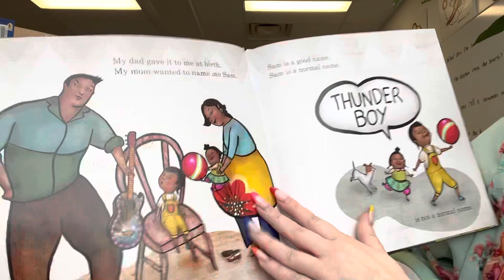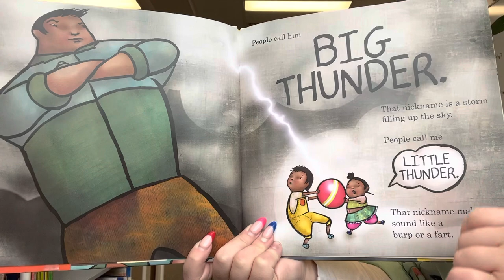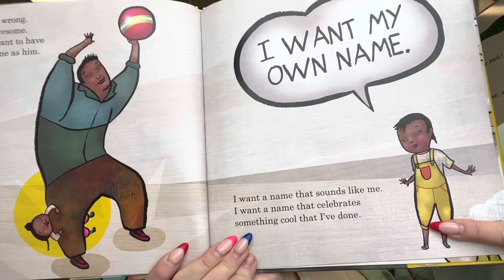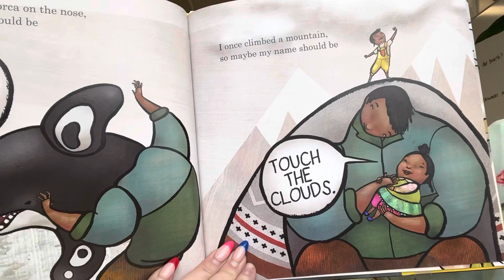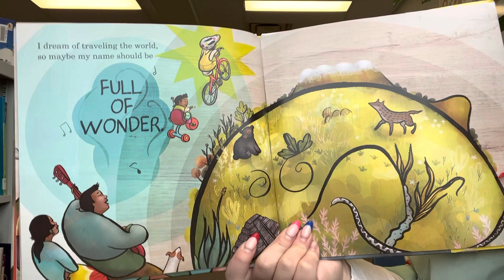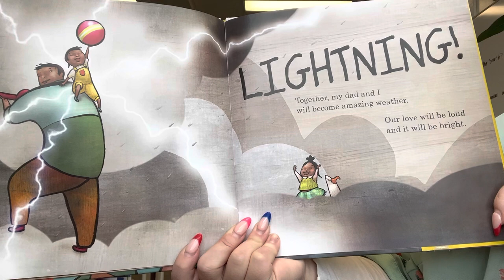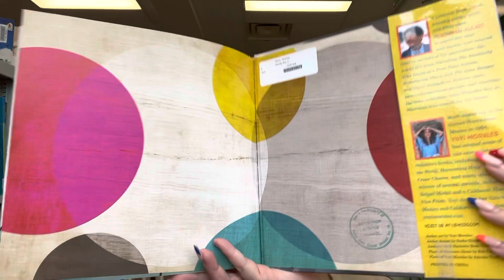Miss Sara’s Story Time #49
Thunder Boy Jr.
By Sherman Alexie